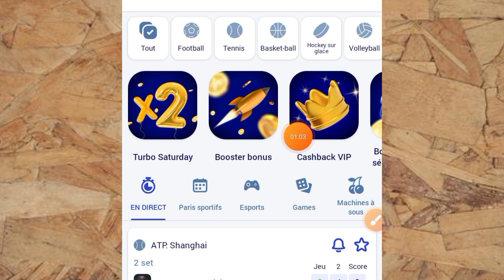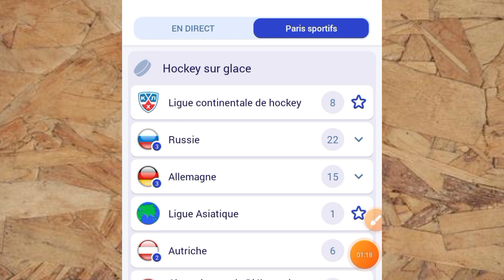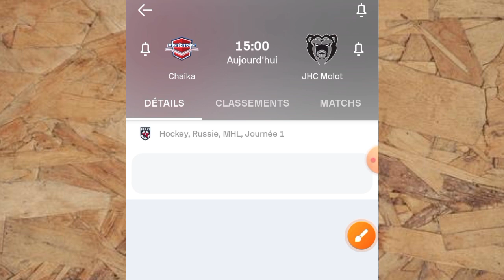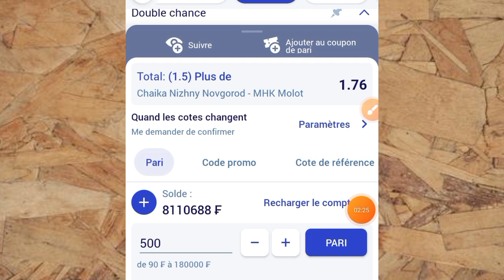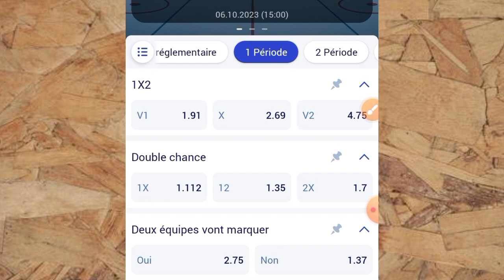faille 1xbet : la stratégie qui marche à 100% pour validé des coupons 1xbet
Dans cette vidéo je te montre comment validé des coupons 1xbet chaque jour